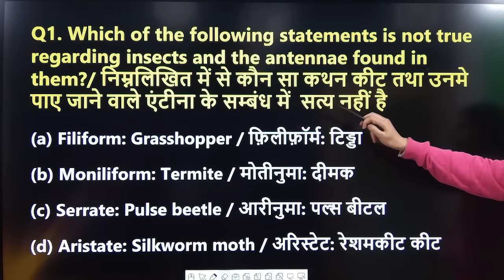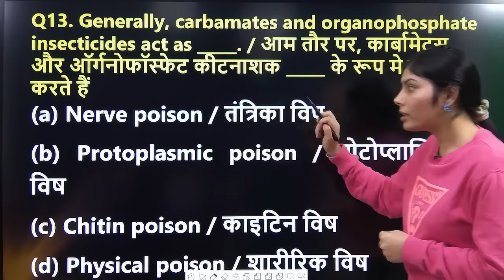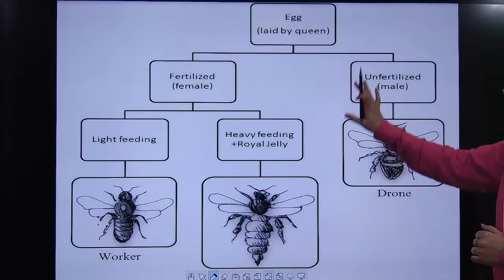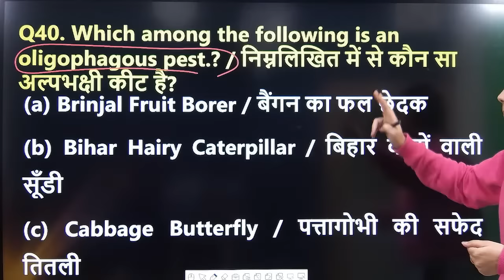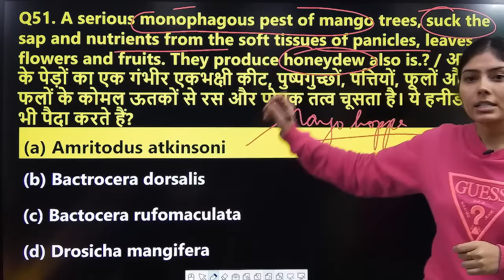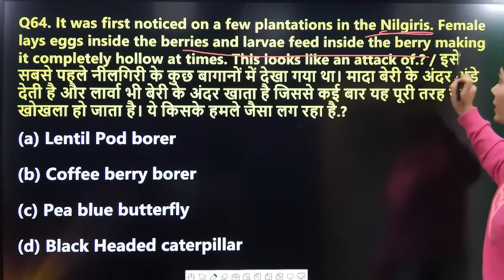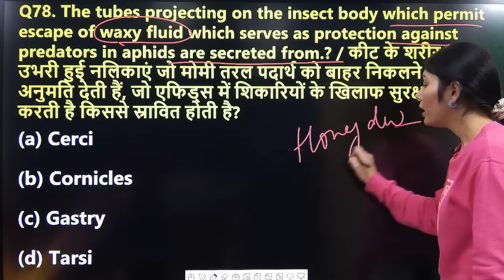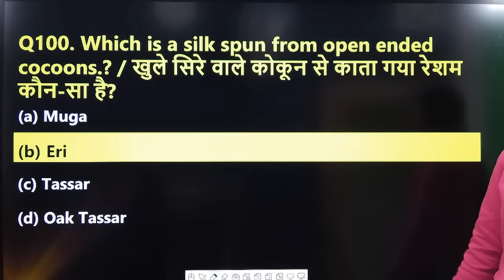TOP-100 MCQs | Class-4 | Entomology | हिंदी और अंग्रेजी में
IBPS AFO
Feature we provide:
1. Online Coaching
2. Offline Coaching
3. Pdf notes
4. Target based test series
5. Hardcopy Notes

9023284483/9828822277